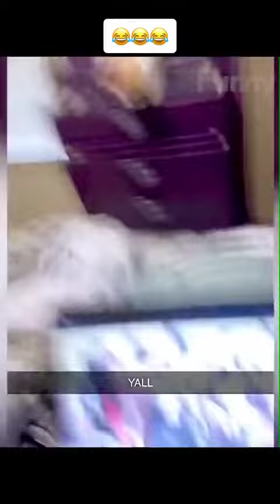Crazy Animals 🤣😂🤣😂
👉🏻 Funny Cat Meme Mask / Mascherina Meme Gatto 👇🏻👇🏻

🔍📌 Curiosity & Utility - WORLDWIDE 🌐

🔍📌 Curiosità ed Utilità dal Mondo 🌐